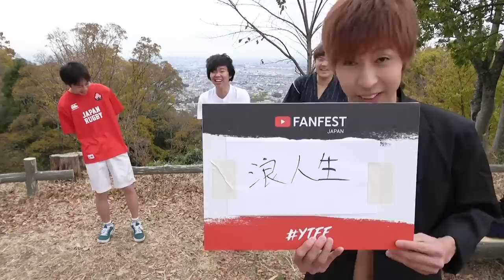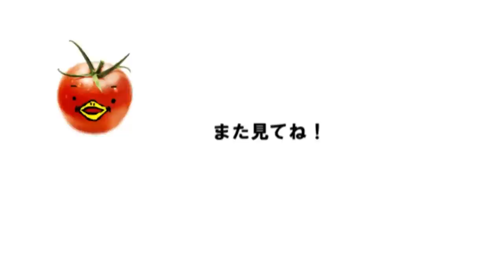受験生を救いたい。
今年もやってきました。今宵、聖なる夜に勉強という名の恋人とイチャイチャしている受験生へ向けて我々がそのイチャイチャに拍車をかける素晴らしいBGMを提供いたします。最後までしっかり聴きましょう。
人の子の恋人がいるのに動画を見ているそこのあなた。不謹慎なのでとっとと夜の街に消えてゆけぇぇええ！！！